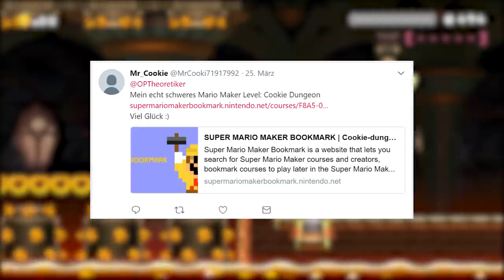NUR 2% schaffen dieses MARIO LEVEL 😵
||► Weitere Videos/Links ◄||

||► Folgt mir ◄||